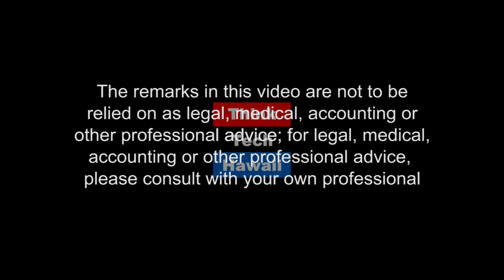Reflecting on the Portuguese Legacy of Goa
Dr. Carlos Juárez, Fulbright-Nehru Scholar at BITS-Pilani, Goa Campus, India, appears on Global connections with jay fidell live via skype to reflect on the Portuguese legacy of Goa.